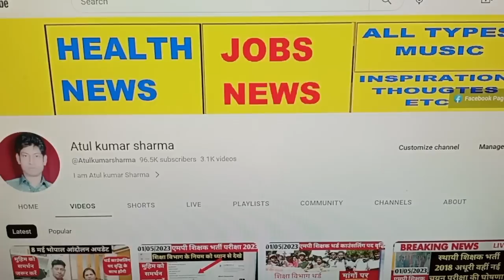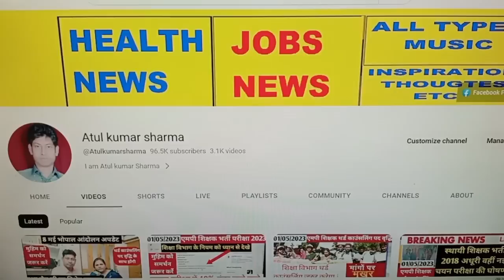अतुल कुमार शर्मा द्वारा शिक्षक भर्ती की महत्वपूर्ण जानकारी